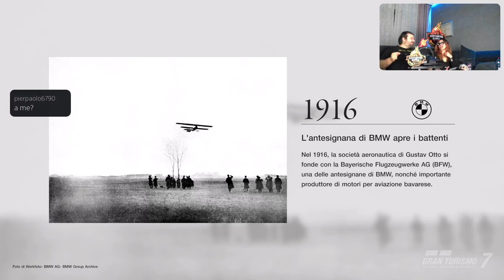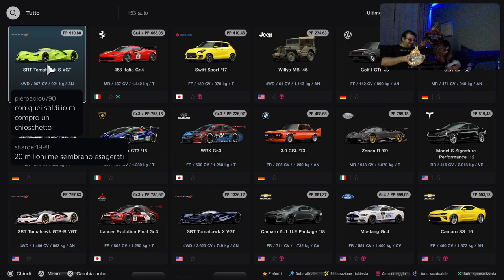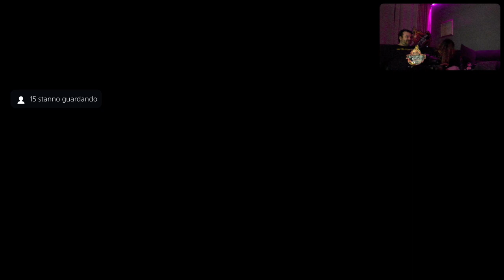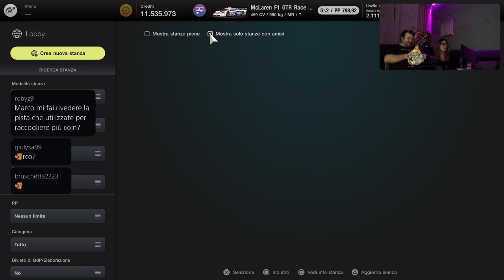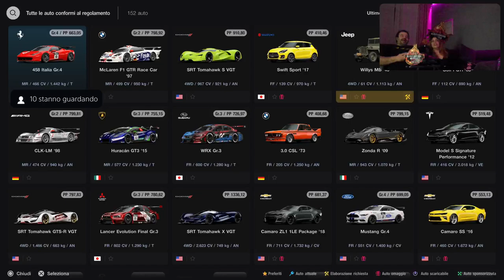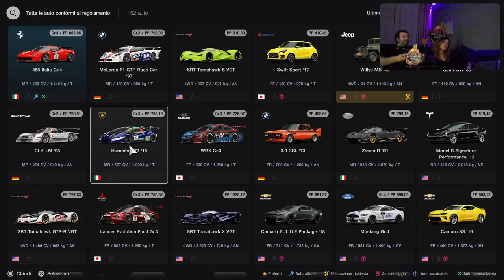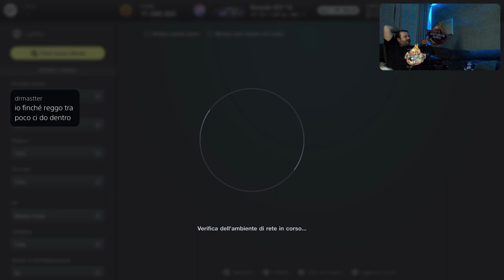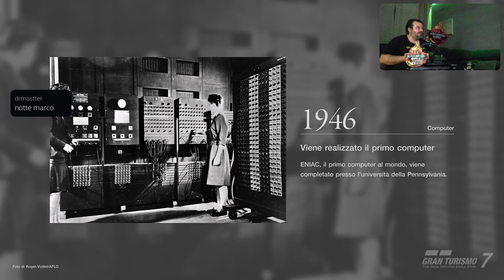Gran Turismo 7 [PS5-ITa] Buon Compleanno BRAGALI by Marcodrums Games in Live 12/4/22